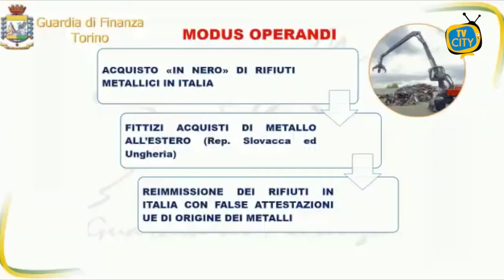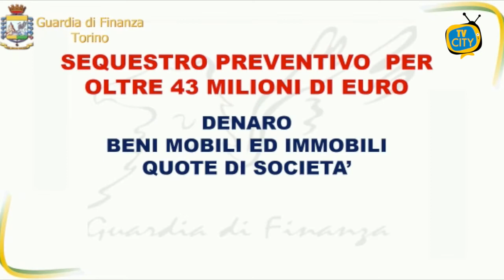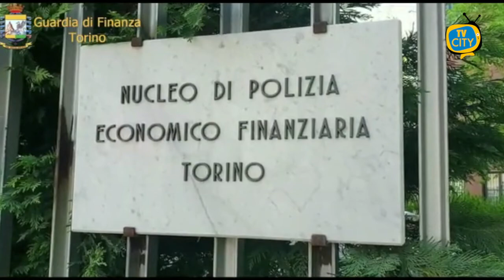operazione "Ferramiu'": arresti fra Napoli e Torino per il racket rifiuti - VIDEO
Nella mattinata odierna, militari della Guardia di Finanza di Torino, in collaborazione con i Reparti del Comando Provinciale Napoli territorialmente competenti, stanno dando esecuzione, nell’ambito dell’operazione “FERRAMIÙ”, ad un’ordinanza di custodia cautelare emessa dal Giudice per le indagini preliminari nei confronti di ulteriori 7 soggetti (6 in carcere ed 1 ai domiciliari), per le ipotesi di reato di traffico internazionale di rifiuti metallici ed emissione e utilizzo di documenti attestanti operazioni inesistenti.
È in corso di svolgimento, altresì, il sequestro preventivo di un’azienda operante nel settore del commercio di metalli ferrosi nonché di beni per oltre 43 milioni di euro, tra cui disponibilità finanziarie, immobili e quote societarie riconducibili agli indagati.
Le attività - dirette dalla Procura della Repubblica di Torino - Direzione Distrettuale Antimafia rappresentano lo sviluppo operativo di ulteriori approfondimenti investigativi, condotti dai finanzieri del Nucleo di polizia economico-finanziaria Torino successivamente agli arresti eseguiti nel marzo scorso a carico di 15 soggetti e ai sequestri disposti per oltre 130 milioni di euro, con l’effettuazione di perquisizioni e acquisizioni documentali presso decine di aziende ubicate in Piemonte, Lombardia, Emilia-Romagna, Toscana, Lazio, Molise e Campania e il coinvolgimento di società con sedi in Paesi dell’est Europa.
Le indagini hanno così consentito di individuare un’ulteriore società lombarda che predisponeva la “copertura” documentale e contabile dei rifiuti metallici illecitamente reperiti sul territorio nazionale, attestandone falsamente la regolarità secondo i requisiti richiesti dalla normativa dell’Unione europea.
Successivamente, tali rifiuti venivano consegnati a fonderie o altre società commerciali del settore per essere reimmessi nel circuito produttivo. In armonia con la legislazione unionale, infatti, affinché i rottami metallici non siano qualificabili come “rifiuto”, il produttore deve redigere e trasmettere ad ogni cessione una "dichiarazione di conformità", al fine di consentire, in ogni momento, l'individuazione dell'origine del rottame e, dunque, la tracciabilità dello stesso.
La società “filtro” lombarda si era, di fatto, interposta, nel recente periodo, nella filiera imprenditoriale, simulando un’effettiva attività di acquisizione intraUE proprio al fine di fornire un’apparente liceità a ingenti quantitativi di rifiuti metallici.
La complessiva azione investigativa ha consentito all’Autorità giudiziaria, sino ad oggi, di disporre 22 misure cautelari personali e sequestri di beni, ai fini di confisca, per oltre 176 milioni di euro, tra cui n. 2 aziende (in Piemonte e in Lombardia). L’operazione “FERRAMIU’’” conferma, tangibilmente, la costante azione svolta dalla Guardia di Finanza nel contrasto ai traffici illeciti, anche attraverso il monitoraggio dei flussi finanziari che costituisce il modello più efficace ed efficiente per individuare e contrastare le attività delle organizzazioni criminali le quali, al fine di trarre un ingiusto profitto, “inquinano” il tessuto economico-produttivo, alterano la concorrenza del mercato e, non da ultimo, danneggiano gli imprenditori onesti e rispettosi delle regole.